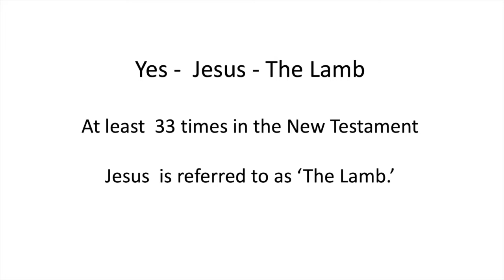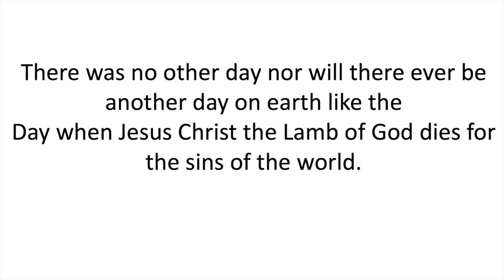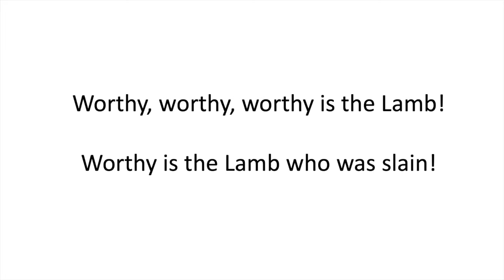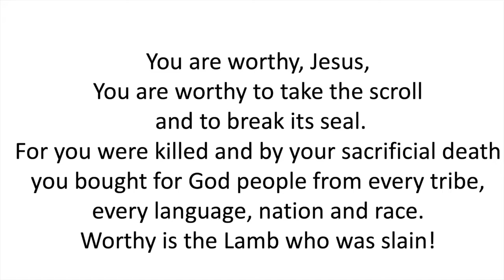Jo's Flame segment "Behold the Lamb" from online church 4th April